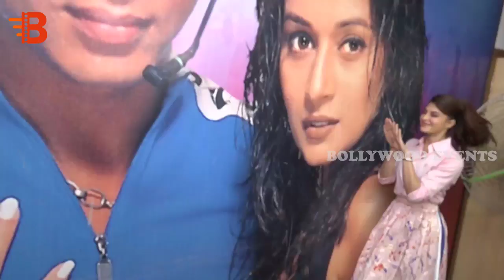Baaghi 2 Interact With Media And The Wrap Of Jacqueline Fernandez Ek Do Teen Song Launch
Baaghi 2 Interact With Media And The Wrap Of Jacqueline Fernandez Ek Do Teen Song Launch | Bollywood Events